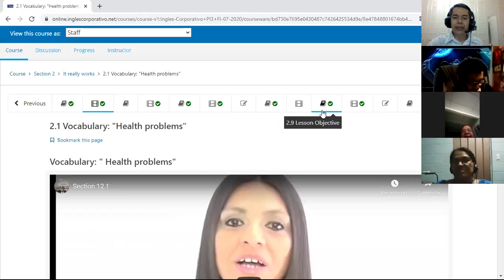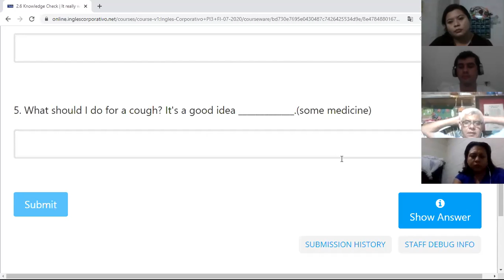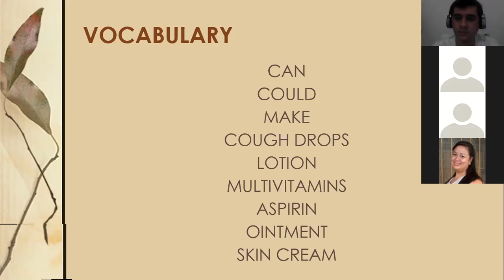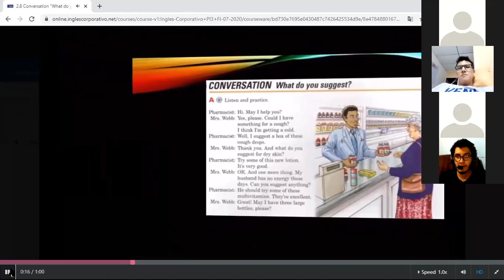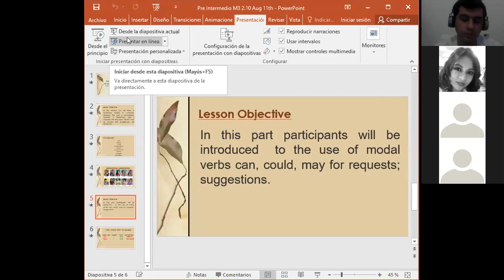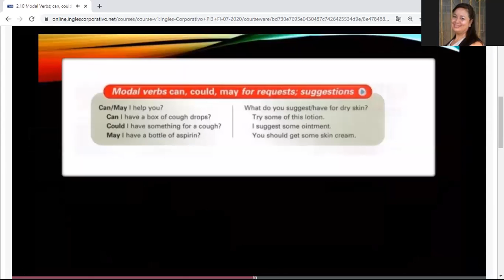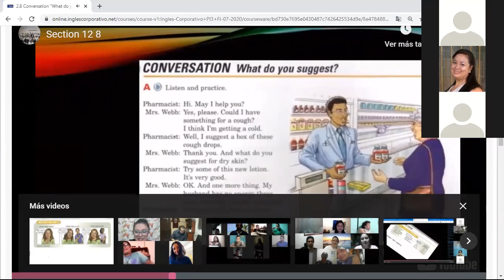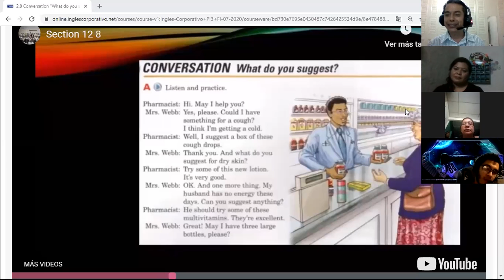2.10 Modal verbs can, could, may for request; suggestions